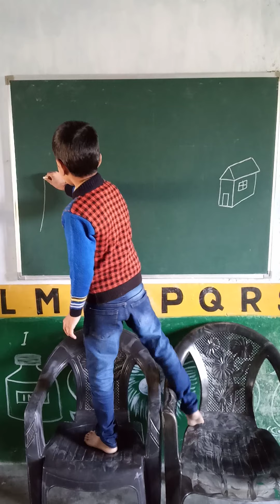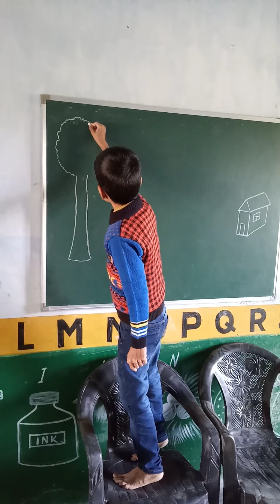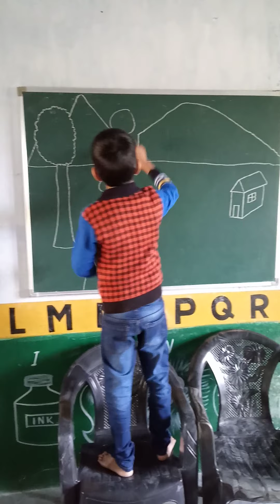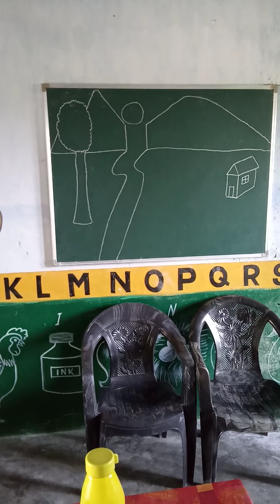beautiful scenery for primary students